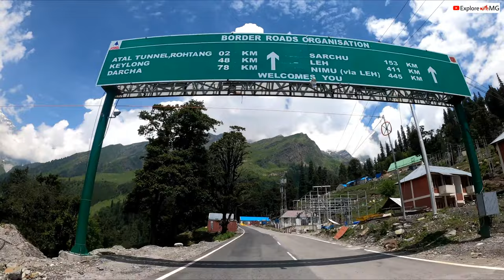Ep 02 Crossing Atal Tunnel from Manali via Solang Valley | Manali to Baralacha La Pass July 2021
Ep 02 Crossing Atal Tunnel from Manali via Solang Valley | Journey to Baralacha La Pass July 2021

This is My first Solo ride to Baralacha la pass in July 2021 by Bike.
In this Episode i am crossing atal tunnel and also stopped at beautiful solang valley.

Camping Gear
Camping portable stove
Butane cylinder for camping stove
Windshield for Camping Stove
Camping Cooking Set
Tea Kettle , Fry Pan and Rice Cooking Pan
10 Liters Portable Collapsible Water Storage Tank

Ulanzi flexible mini Tripod
Gopro Mic Adapter
Gopro vlogging Case
Helmet chin mount
Gopro hero 8
Sjcam 4k camera
Helmet smoke visor
Mic for Gopro in helmet
JBL wireless bluetooth headphones